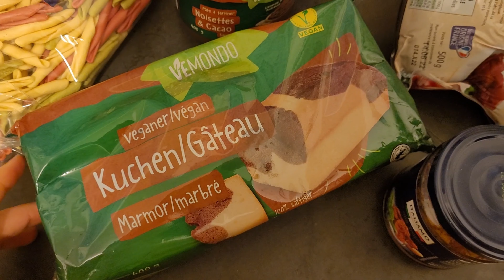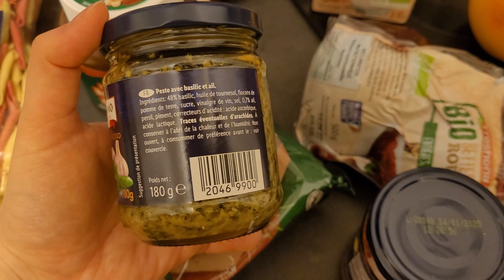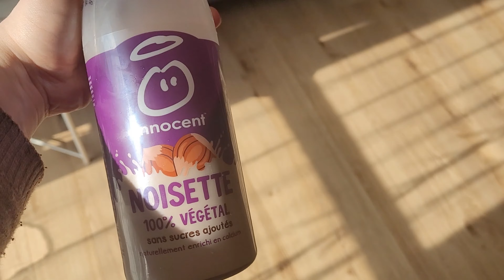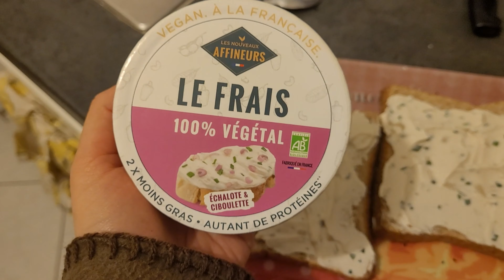WHAT I EAT IN A WEEK I Une semaine dans mon assiette vegan + courses Lidl + resto Paris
RETROUVE MON NOUVEAU EBOOK avec 80 recettes VEGAN & SANS GLUTEN

 Une nouvelle semaine dans mon assiette vegan! A new what i eat in a week as a vegan in Paris! Au programme: pleins de nouveaux produits vegan de chez Vegami et Lidl, des découvertes de restaurants vegan et pleins de recettes!

💖 Vous pouvez retrouvez les produits de la vidéo chez:
Vegami
64 Rue Notre Dame de Nazareth, 75003 Paris

💖 Le miel vegan The Magic Apples se trouve chez:
CBD Original, 4 rue Tiquetonne, Paris

ET ENCORE PLEINS D'AUTRES VIDÉOS!!